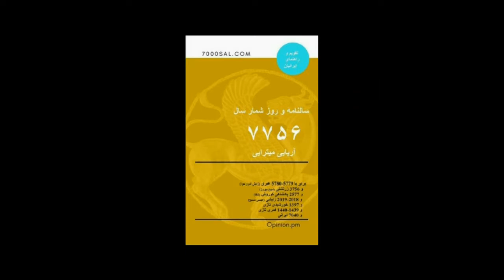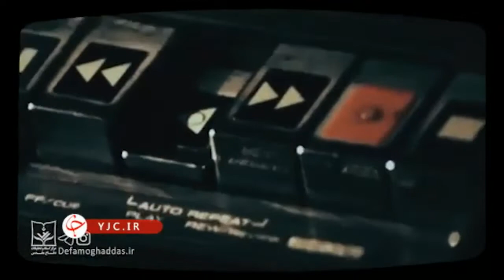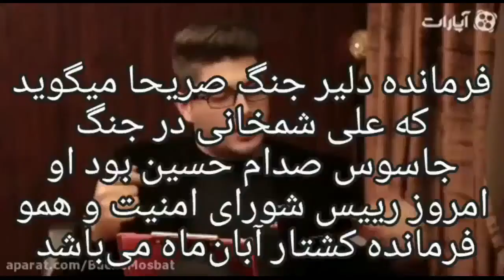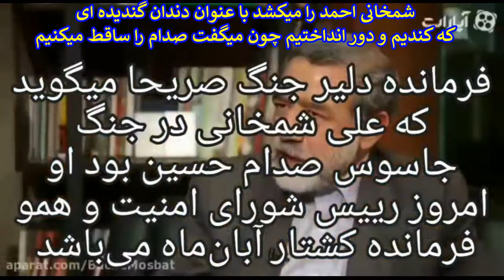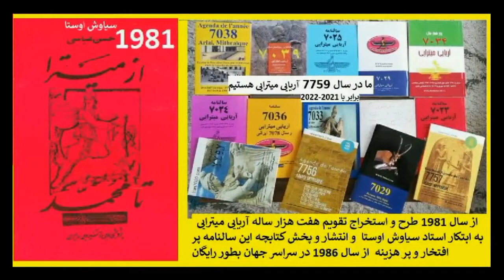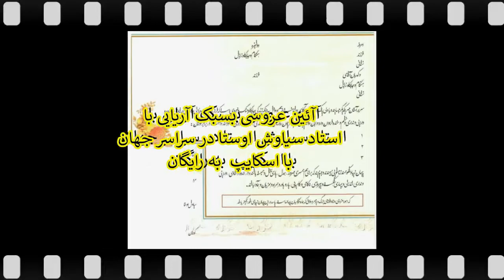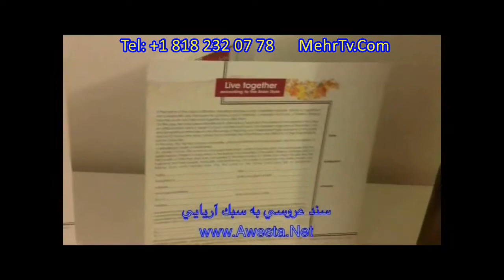3369 از سینما رکس تا کشتار تظاهرات و ترورها و هواپیمای اوکراین توسط بعثی ها و صدامیان در هرم قدرت و